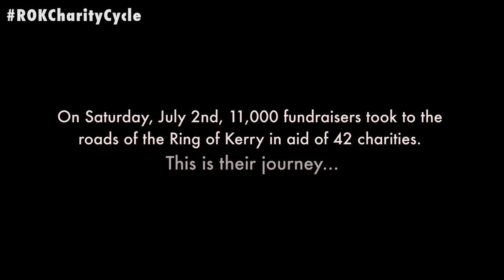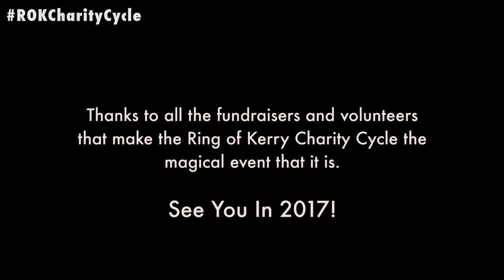Ring of Kerry Charity Cycle 2016 in 90 Seconds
Highlights footage of 2016 event